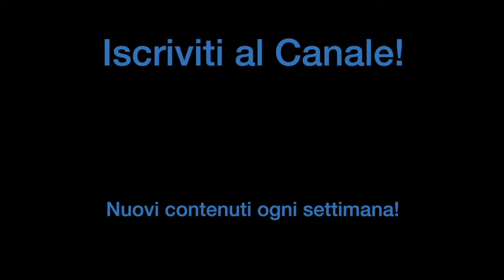COME AVERE una CASSA che È UNA BOMBA! (in poco tempo) | Evans EMAD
Come avere una cassa che è una bomba (in poco tempo)